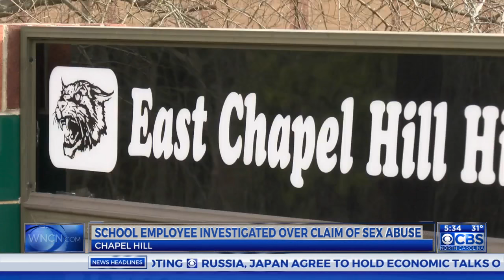Sex abuse investigation at East Chapel Hill High School